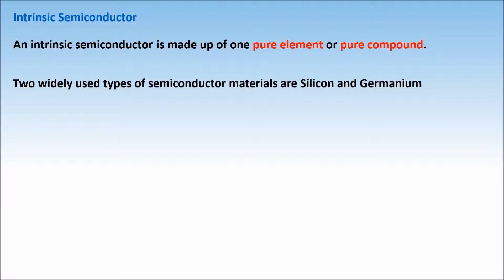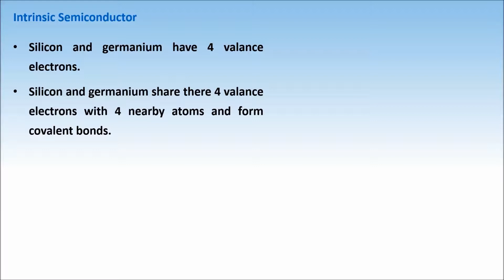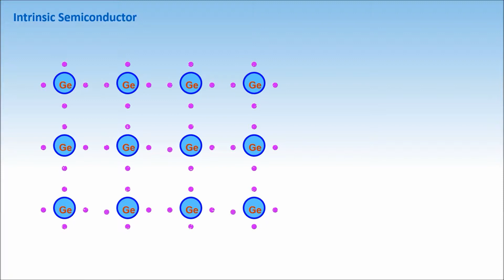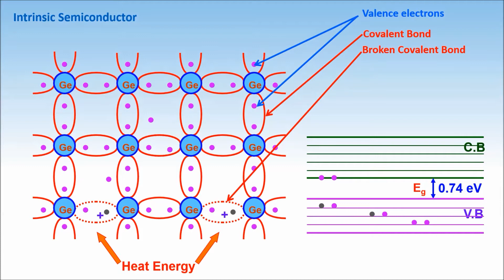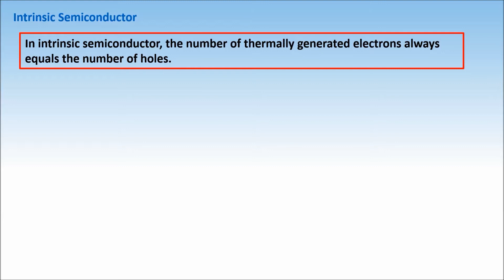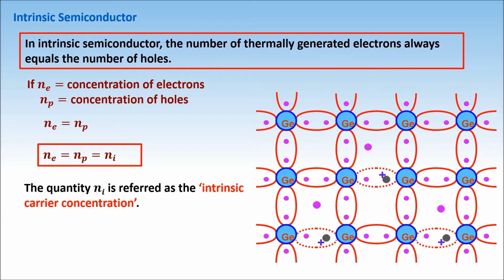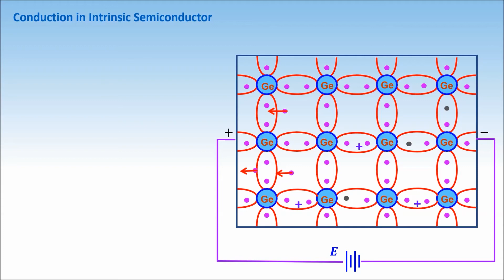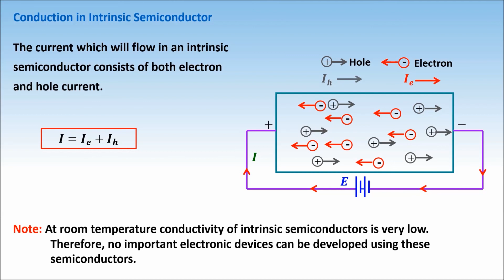4.12P14.1 CV3 Intrinsic semiconductors